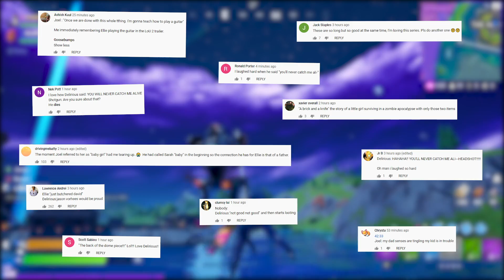MANEATER ON FORTNITE! (Season 3, Map Changes & Sharks)